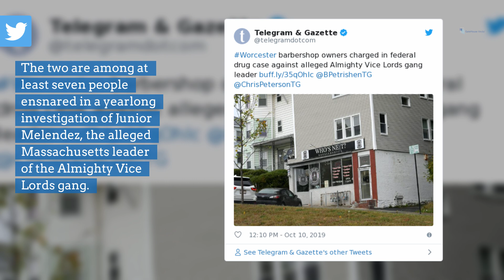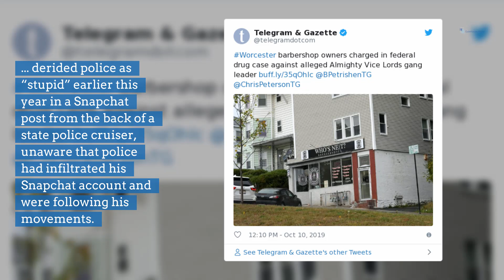Worcester barbershop owners charged in federal drug case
Worcester barbershop owners charged in federal drug case against alleged Almighty Vice Lords gang leader.